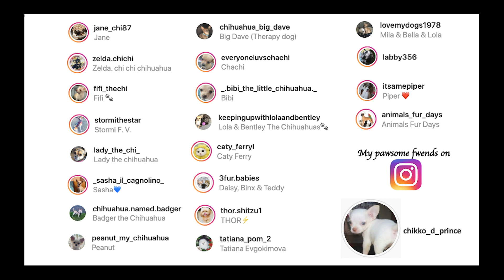Chikko, The Prince Chihuahua's First: Climbing the Stairs | Fur Pawsome Friends on Instagram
Henlo, I am Chikko, The Prince Chihuahua.

I am here to touch the hearts of the many dog lovers out there.  I want to bring joy in your hearts and smile on your faces.  Please let me into your home.

I am more than happy to meet a lot of dogs out there.  And cats, too...and birds and all animals in the world.

I love you all my fur friends and our lovely Hooman.

Music Credit
The Green Orbs's Twirly Tops